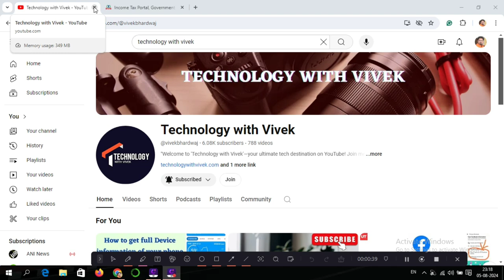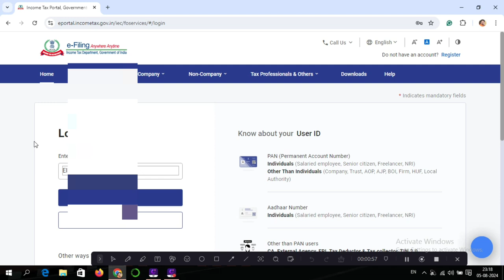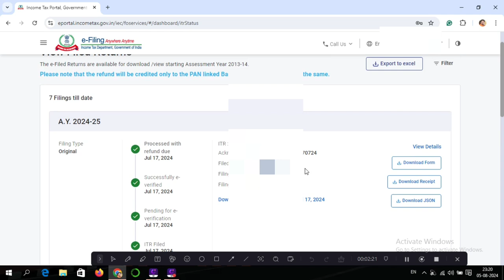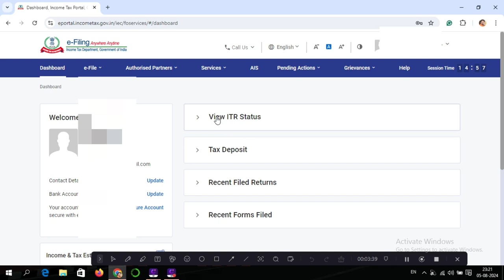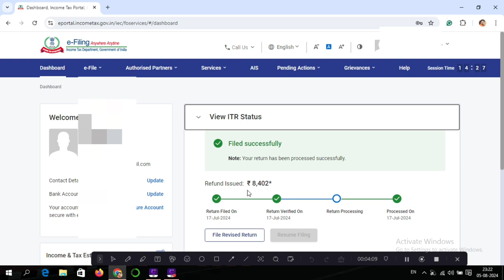How to check your ITR refund || Apne ITR ka refund kaise check kare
Title Tags:
How to check your ITR refund,
Apne ITR ka refund kaise check kare,
ITR,
Apne TDS ka refund kaise check kare,
How to check refund status of TDS,
TDS refund,
income tax refund kaise check kare,
how to check income tax return status,
ITR status kaise check kare,
how to check ITR status online,
TDS kaise check kare,
TDS refund kab aayega,

ITR2023-24